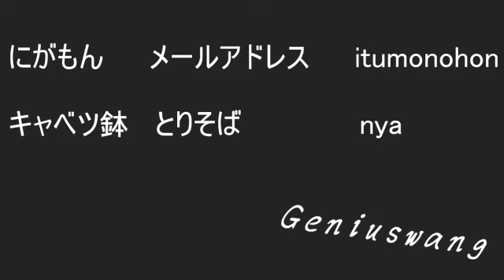[Touhou] Snack time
Original Title: 【東方MMD】おやつの時間
Original Author: レオ2 (Reo 2)

☣️The content is not mine, I take absolutely no credit for posting this video. I'm simply sharing the author's work. I don't agree if someone says I'm stealing the work. Besides, I just post the video for fun, no purpose to make money. Go and don't TOXIC☣️

✳️Personal Archive Purposes✳️

Video description inspired by 🐤Niwatari Kutaka🐓